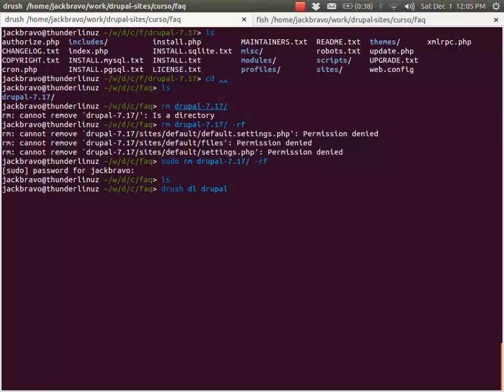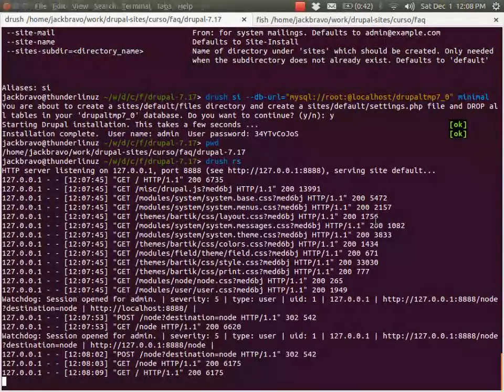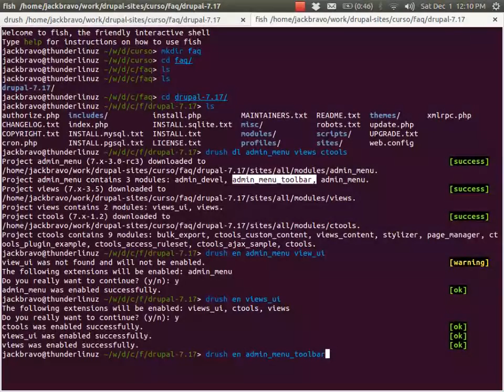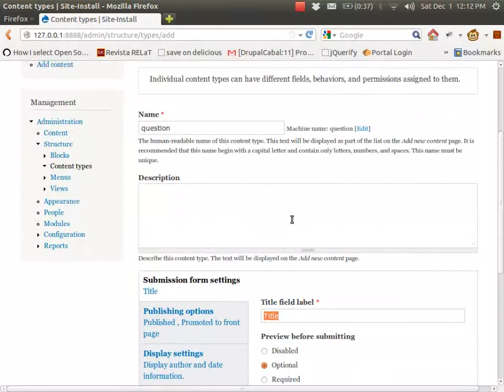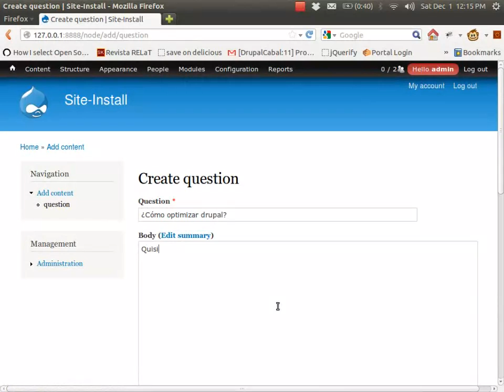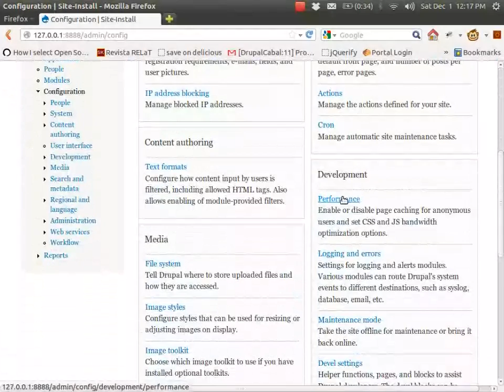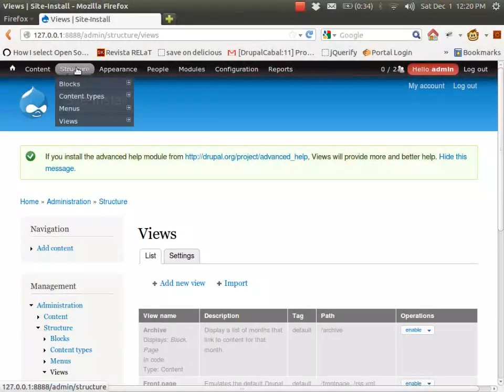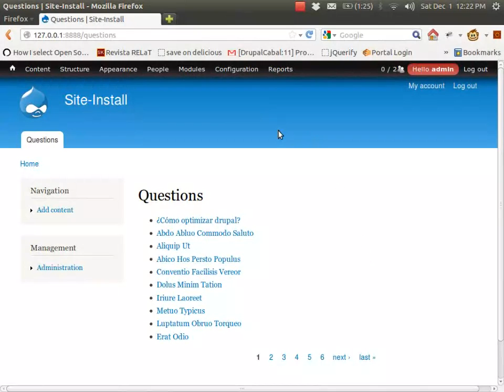Curso de Drupal -Views Basico - Capitulo 1.webm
impartido por Juaquin Bravoe el Sábado 1 de Diciembre, 2012 en las instalaciones de LinuxCabal AC.